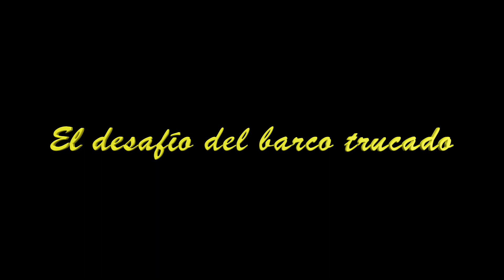Grand Theft Auto: Vice City - EL DESAFÍO DEL BARCO TRUCADO #22 🏝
"TRASTORNO DEL JUEGO"

🕹 Videojuego : Grand Theft Auto: Vice City